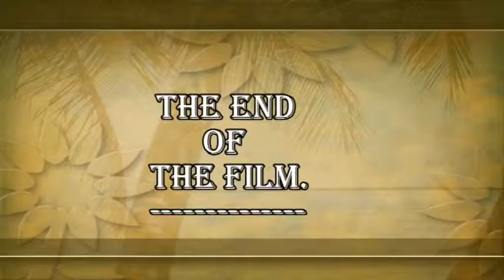A SHORT FILM OF THE NEW SURFING COMPLEX AT FISTRAL BEACH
DOCUMENTARTY